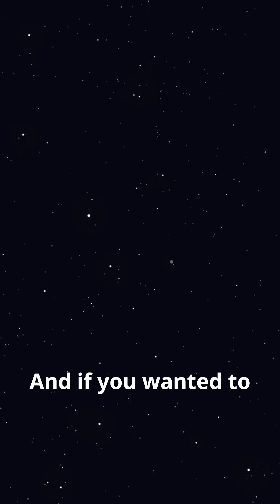The SHOCKING Reality of Space Distances at Light Speed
Light travels at an incredible 186,000 miles per second, but even at this speed, space is huge! 🌍✨ How long does it take for light to reach the Moon? What about Mars, Jupiter, or even the nearest star? 🌙🔴🌟 In this video, we break down the mind-blowing distances of planets and satellites from Earth—measured at the fastest speed possible! Discover why even a light-speed message to Mars could take minutes to arrive and why reaching the nearest star would take years! Could we ever go faster? Watch now and explore the true scale of our universe!